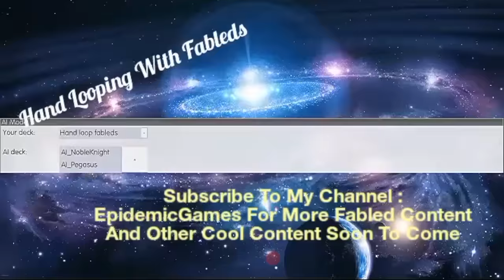Hand Looping with Fableds: A guest upload by Epidemic Games (link in description)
CREDITS

All text in thumbnails generated by Cooltext Graphics Generator, check them out!
___FIN

My Shit:

Here's the links to the playlists for all my mobile users

Crazy Fabled Combos

Fabled Quasar vs the World (RIP DN)

Fabled Quasar vs DevPro

You can check out my weekly schedule on my "about" tab on my channel